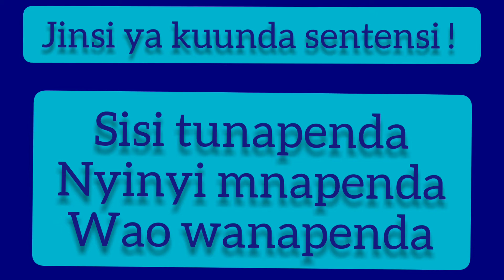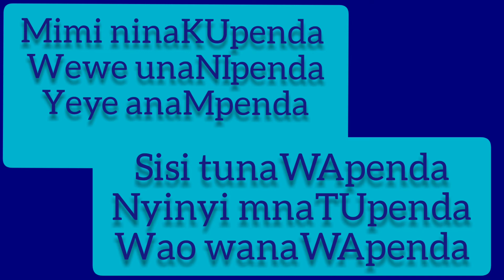Jinsi ya kuunda sentensi (Yakinisha)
Mimi ninapenda-Sisi tunapenda
Wewe unapenda-Nyinyi mnapenda
Yeye anapenda-Wao wanapenda